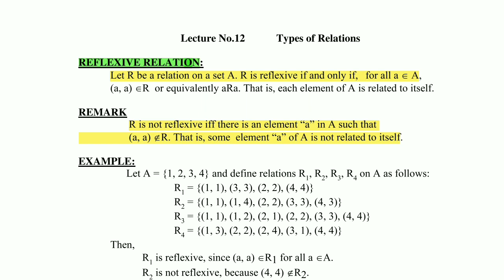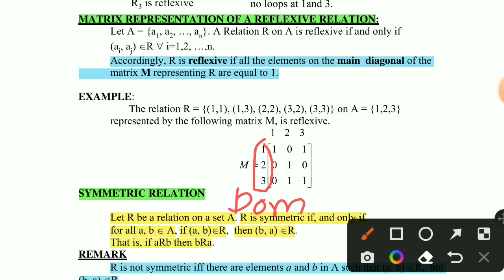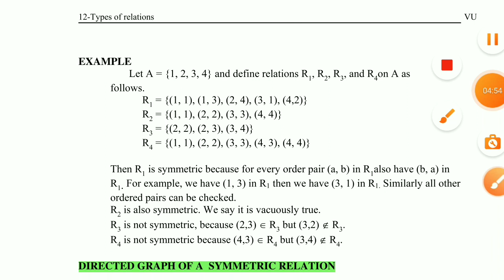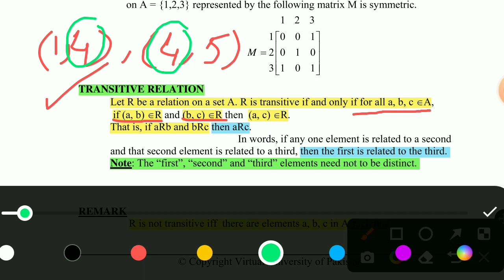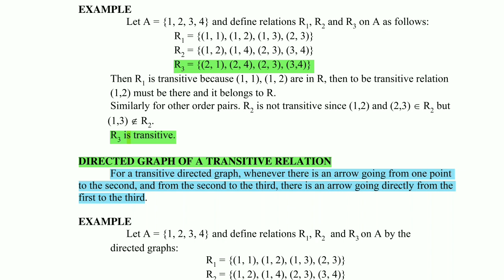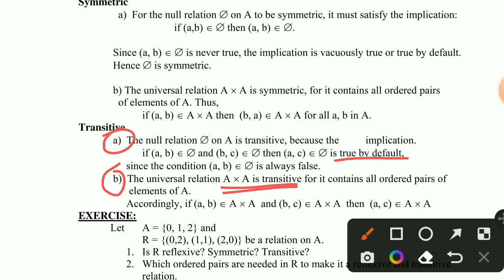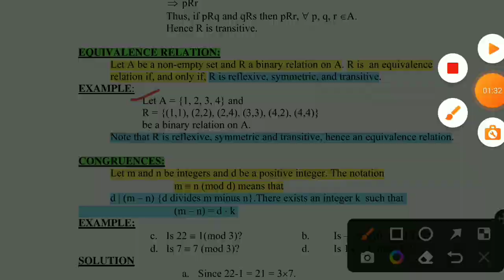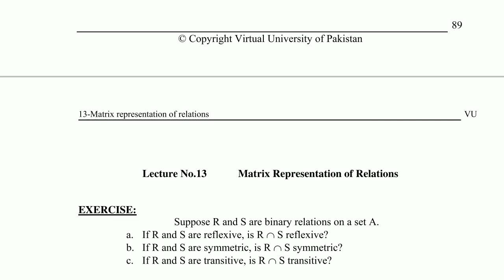mth202 shorts lectures | mth202 midterm preparation | mth202 lecture 12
mth202 short lecture 12 | mth202 lecture 12 | mth202 lec 12